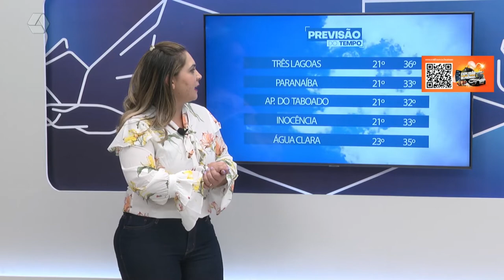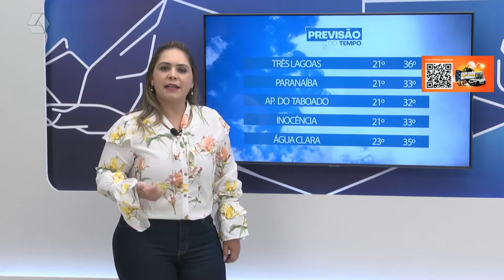Veja a previsão do tempo para esta terça feira